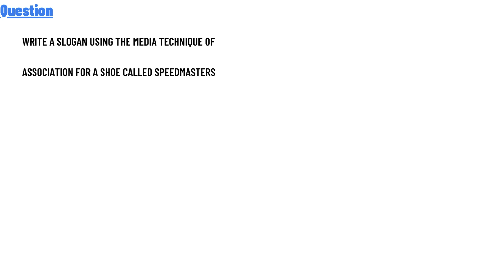Write a slogan using the media technique of association for a shoe called speedmasters